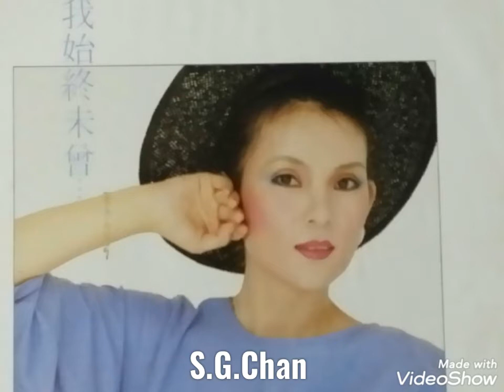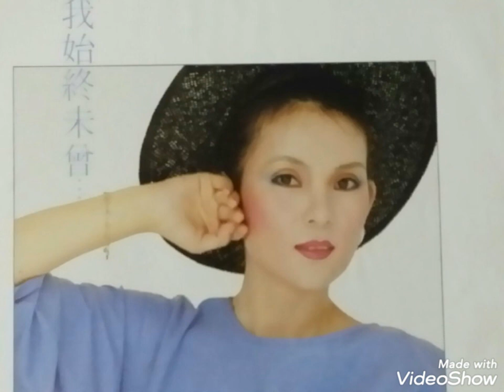我始终未曾 ------- 黄露仪 ( 歌词版 )